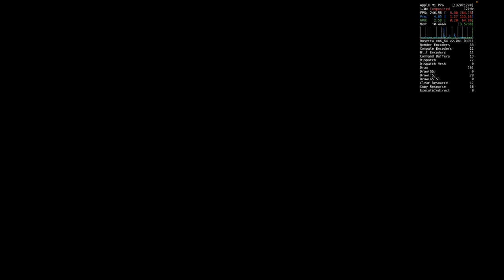Playing with No Rest for the Wicked On MAC using Crossover 24 patched with GPTK 2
In this video I see how No Rest for the Wicked performs through Crossover 24 using different settings to find the best for gaming on Macbook M1 Pro with 8 CPU Cores and 14 GPU Cores.